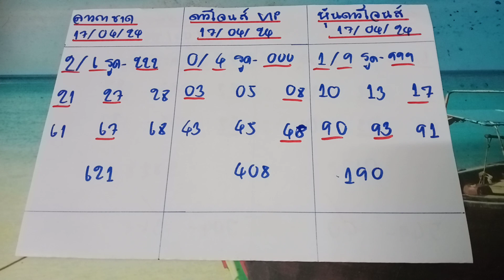🇺🇲แนวทางดาวโจนส์ ดาวโจนส์วันนี้ ดาวโจนส์ VIP ลาวกาชาด วันที่ 17 เมษายน ค.ศ. 2024